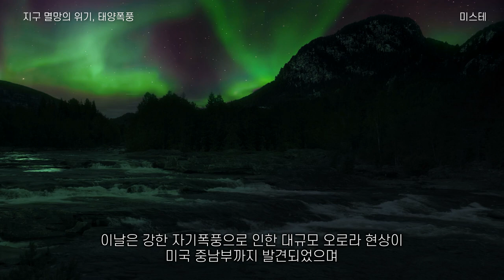나사에서 최근 발표한 웃는 태양!? 미소 속에 숨겨진 지구 멸망의 위기, 태양폭풍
나사에서 최근 발표한 웃는 태양!?
미소 속에 숨겨진 지구 멸망의 위기, 태양폭풍
영상과 채널에 하고 싶은 말은 댓글로 남겨주세요